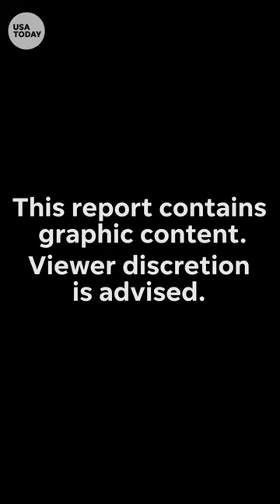Foxconn workers in China clash with police over 'zero-COVID' policy | USA TODAY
Police are seen assaulting workers protesting over a pay dispute at the biggest Apple iPhone manufacturer.

Foxconn, the biggest contract assembler of smartphones and other electronics, is struggling to fill orders for the iPhone 14 after thousands of employees walked away from the factory in the central city of Zhengzhou last month following complaints about unsafe working conditions.

China's status as an export powerhouse is based on factories such as Foxconn's that assemble the world's consumer electronics, toys and other goods.

The ruling Communist Party is trying to contain the latest wave of outbreaks without shutting down factories and the rest of its economy as it did in early 2020. Its tactics include "closed-loop management," under which workers live in their factories with no outside contact.